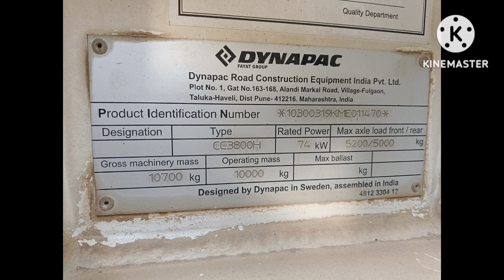DYNAPACcc3800h Habibullah Hydraulic Education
DYNAPACThe vibration motor and vibration weight will openHow to check the vibration motor and vibration weight